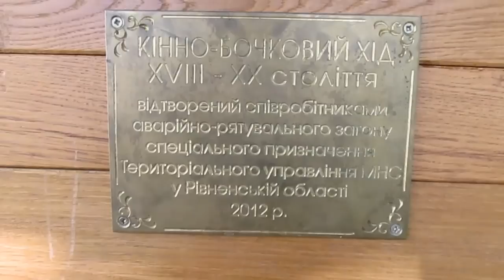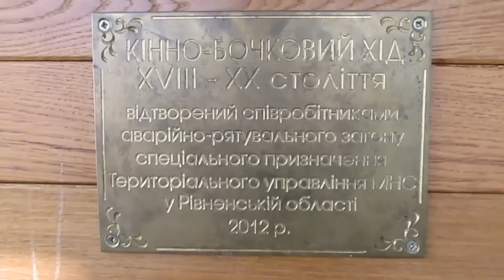Пожарная повозка 18 века - как она выглядела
Эта пожарная часть расположена рядом с продовольственным рынком, где я очень часто бываю. И вот недавно заметил там эту реконструированную пожарную повозку, просто не мог пройти мимо ее с камерой.
В конечном результате получилась коротенькая зарисовка на тему "Пожарная повозка 18 века".